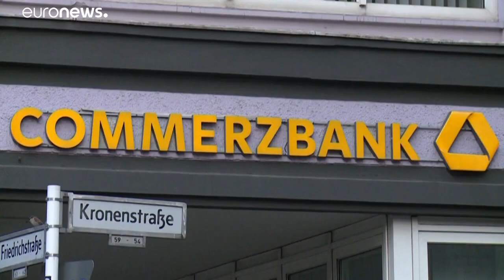Commerzbank will bis 2024 rund 10.000 Stellen streichen und zahlreiche Filialen schließen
Die Commerzbank will bis 2024 rund 10.000 Stellen streichen und zahlreiche Filialen schließen.